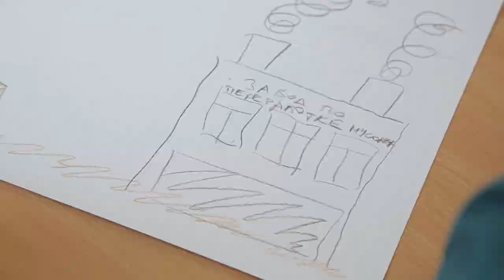Экологический урок в Одинцовской школе № 1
Как сохранить нашу планету чистой и оградить её от экологической катастрофы, узнали ученики 8 класса одинцовской школы № 1. Для них провели интерактивный урок по биологии, где ребята соревновались в своих знаниях, а оценивали их 11-классники, которым эта тема уже знакома.